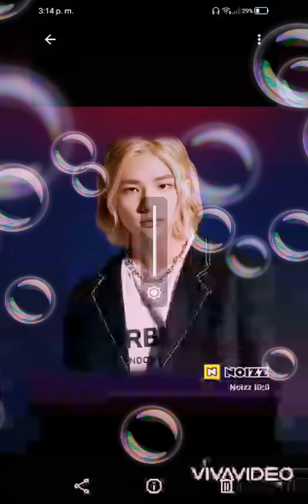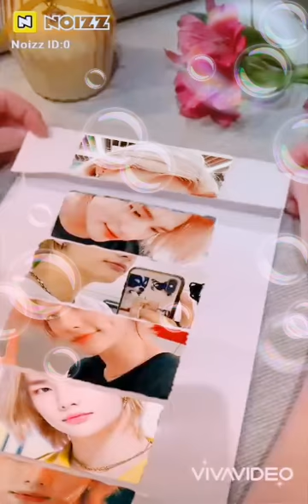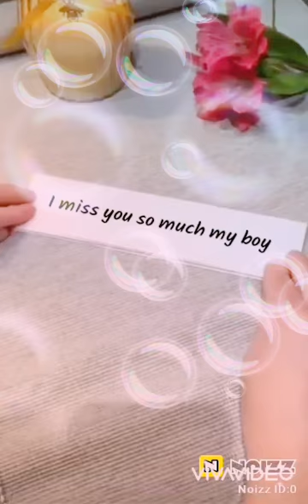Stray Kids Hyunjin Grow Up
I will always be by your side my child, I will wait for you to return well, take care of yourself a lot, I only wish that God takes care of you and protects you from everything bad in this world, I love you very much